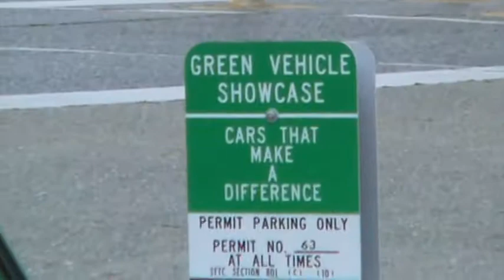PHEV's in San Francisco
- PHEV's in San Francisco hooked up to the charge point network. EV Charging Stations, Plug-in-Hybrid